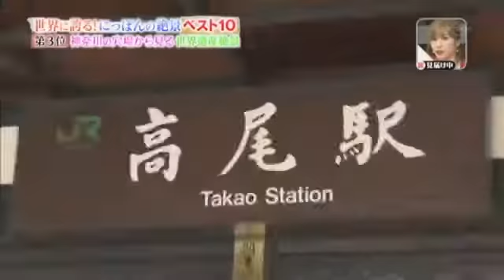Souda Dokkani Ikou【世界に誇る！夏祭りにっぽんの絶景ベスト１０】4/4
２０１５年７月２１日放送 旅人：デヴィ・スカルノ、綾部祐二（ピース） 飯尾和樹（ずん） 高橋ひとみ、雛形あきこ 澤部佑.

２０１５年７月２１日放送 旅人：デヴィ・スカルノ、綾部祐二（ピース） 飯尾和樹（ずん） 高橋ひとみ、雛形あきこ 澤部佑.

２０１５年７月２１日放送 旅人：デヴィ・スカルノ、綾部祐二（ピース） 飯尾和樹（ずん） 高橋ひとみ、雛形あきこ 澤部佑.